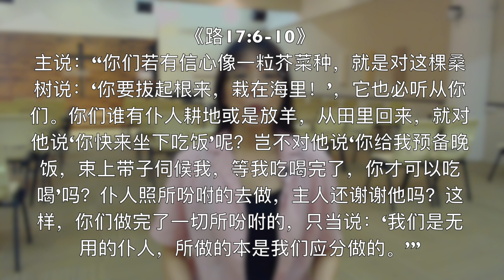20210807-信心是如何被加添的呢？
主题：信心是如何被加添的呢？

当我们的信仰遇到能力不足、心里有障碍、有难处的时候，都会联想到是自己信心不够的问题。我相信大家都有过这样的挣扎，对所面对的问题自动地会联想到是自己信心不足的问题。于是我们就会求主加添我们信心。但很多时候，信徒把信心的加赠是靠虔诚的行为，靠宣告或一直要按手祷告。其实，这不是主给我们加赠信心的方法了。那么信心是如何被加添的呢？